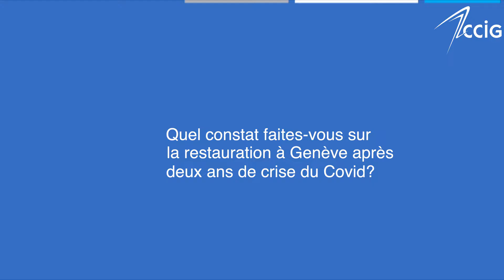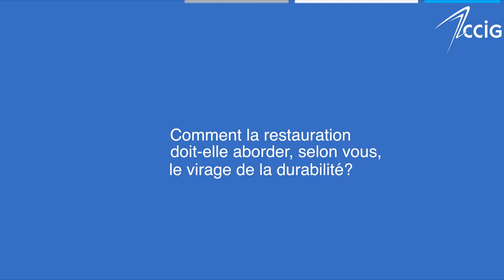[INTERVIEW DE LA SEMAINE] Rebecca Hababou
Rebecca Hababou, fondatrice de Malipa F & P Solutions, évoque l’avenir de la restauration à Genève et les solutions qu’elle propose.